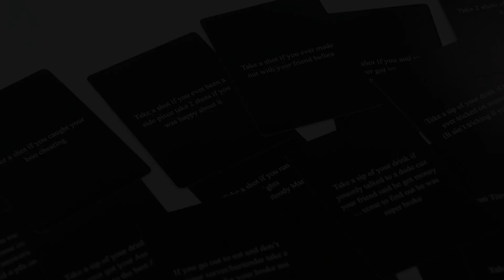Shots Up Drinking Card Game: Custom Printing Your Own Design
🍻 Get ready to take your game nights to the next level with Shots Up Drinking Card Game: Custom Printing Your Own Design! 🃏 Let your creativity run wild as you design your very own personalized deck, tailored to your unique style and preferences. Whether you're a seasoned player or new to the scene, this is your chance to bring a touch of excitement and innovation to every gathering. With endless possibilities for customization, including graphics, text, and themes, the only limit is your imagination! Join the party and make your mark with Shots Up – the ultimate blend of fun, creativity, and a little competitive spirit! 🎉